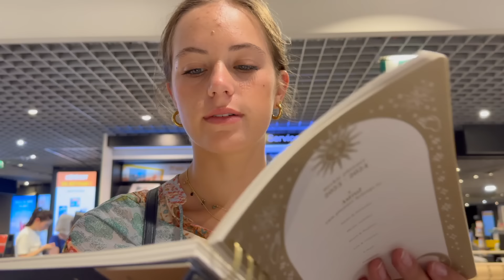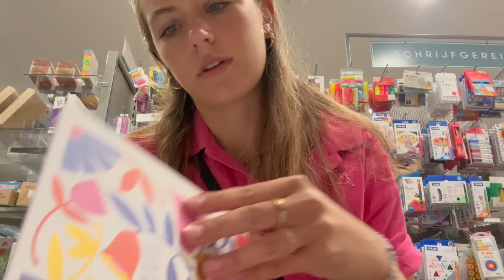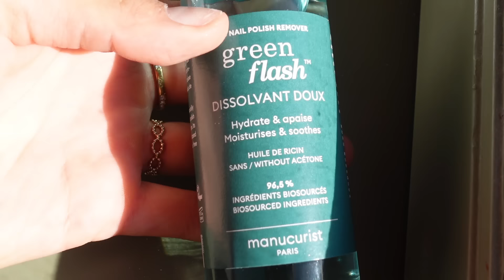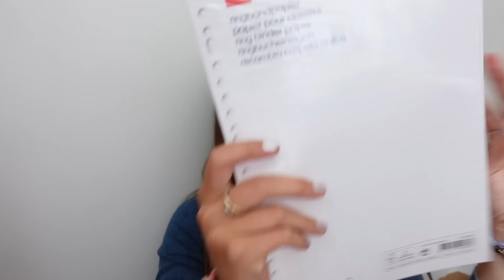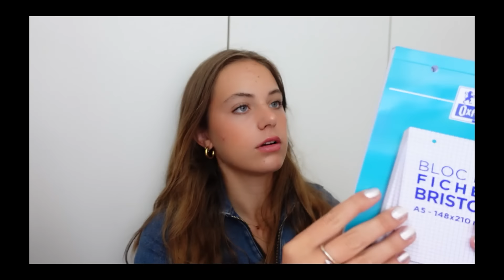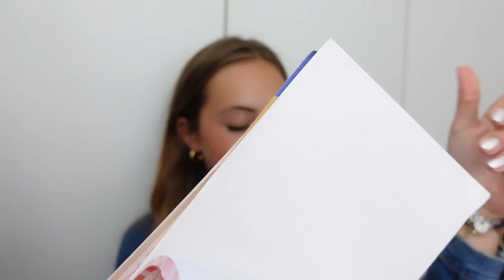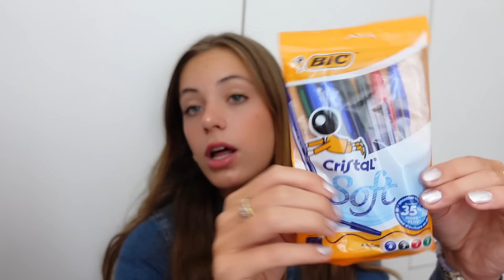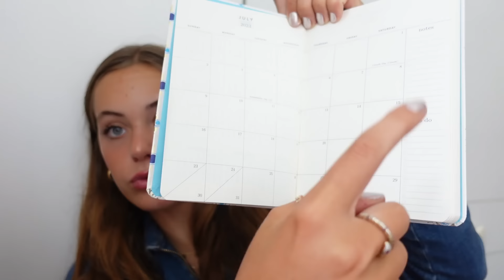Chasse + Haul FOURNITURES SCOLAIRES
J'adore ces produits qui sont supers pratiques pour l'été ! Pour rappel avec le code MANUCURISTSUMMER vous avez -15% sur l'ensemble du site. Si vous souhaitez commander la même palette que moi c'est par

Me suivre sur insta et tiktok: @dreaminrealityofficial

✰ où j’habite : Singapour